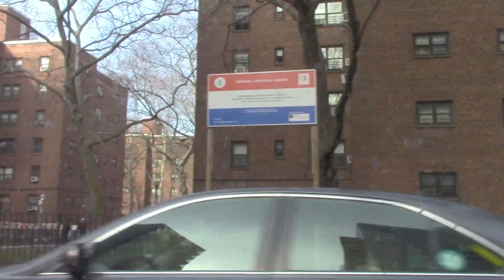SOUND TRACK TO THE DRAMA KINGZ ..PRODUCED BY FUNKY BEATS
THE SOUND TRACK TO THE DRAMA KINGZ ..PRODUCED BY FUNKY BEATS